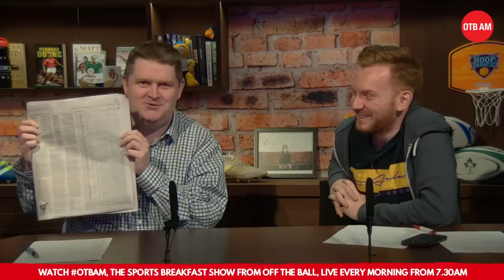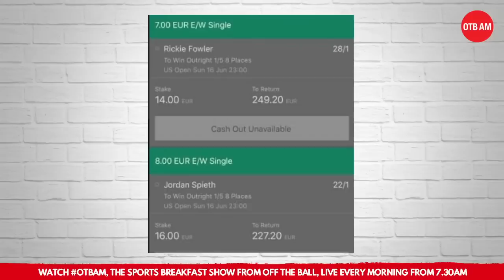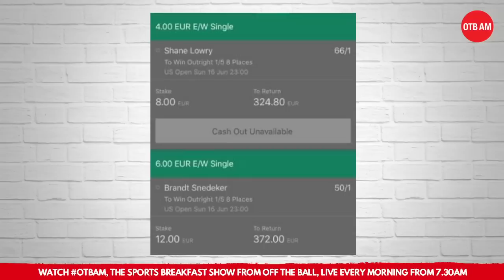John Duggan's US Open tips | All you need to know about the major at Pebble Beach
Ahead of the US Open at Pebble Beach, John Duggan gave OTBAM his lowdown on who he's favouring for the year's third major.

For a more detailed look at John's tips for the weekend's action